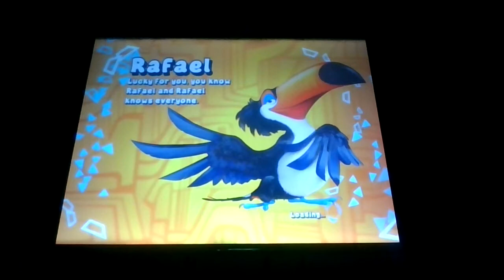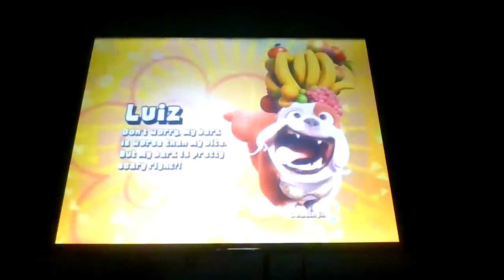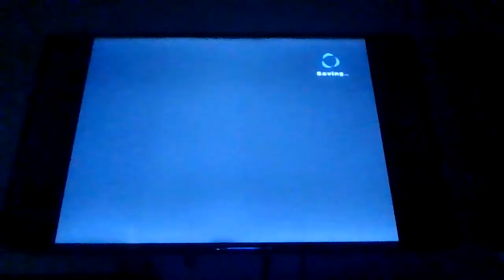Let`s play rio Episode # 37 Mauro`s hard challenge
This is Episode # 37 of my Rio walkthrough in this episode we did garland gala Mauro`s challenge as eva on hard difficulty & we struggled a lot because It`s been a month in a half sense the previous episode